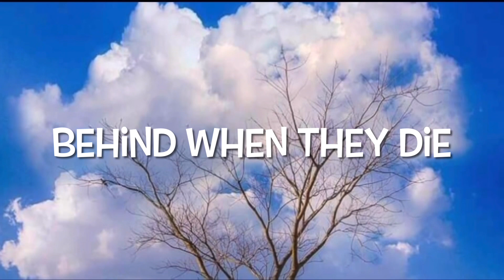PEOPLE LEAVE STRANGE